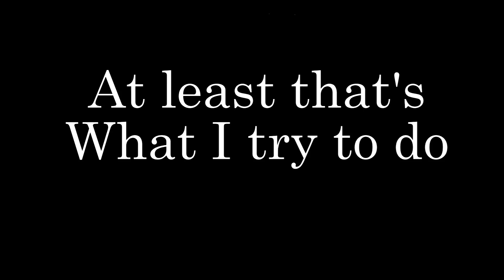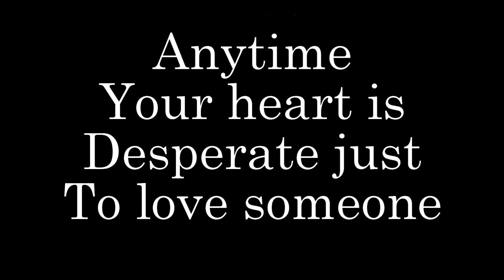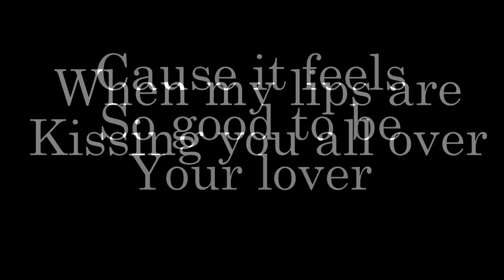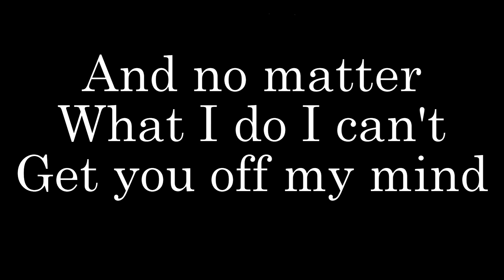Scorpions - Obsession Lyrics